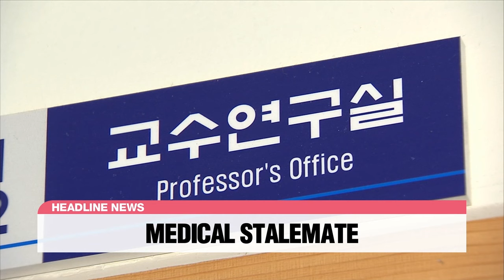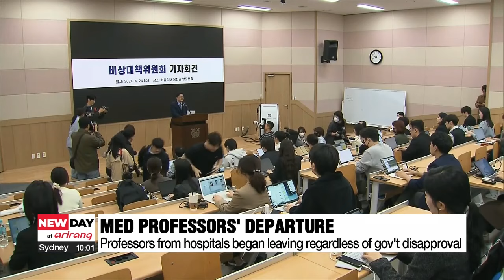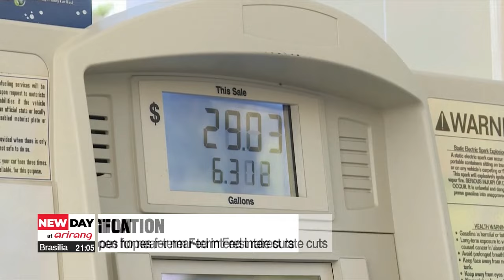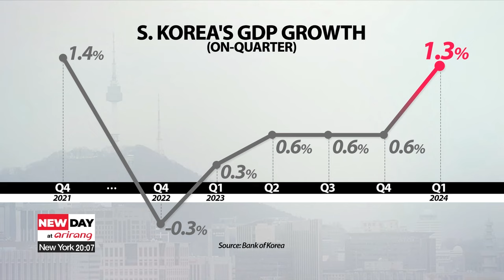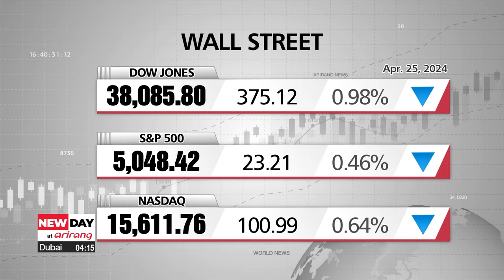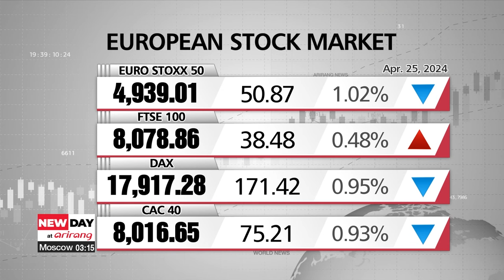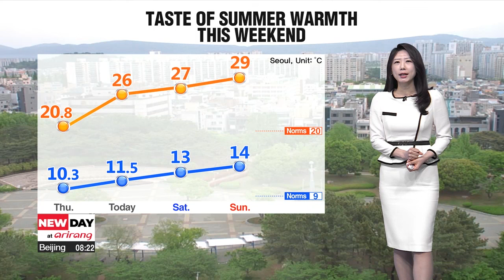[LIVE] NEW DAY at arirang (2024-04-26)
▪ Professors from S. Korean med schools begin leaving their hospitals Thursday

▪ U.S. economy's weaker-than-expected Q1 growth spurs stagflation fears

▪ S. Korea's economy grew by 1.3% in Q1 amid strong exports, increased spending

▪ On-point: What is South Korea's nanosatellite NEONSAT-1 and why it's important

▪ S. Korea, U.S., Japan decry N. Korea satellite launch, arms shipments to Russia

▪ Main infantry brigade mobilized in possible preparation for Rafah offensive

▪ Disgraced Hollywood mogul Harvey Weinstein's 2020 rape conviction overturned

▪ China's Shenzhou-18 spaceship docks at space station

▪ Over 100 inmates escape rain-damaged Nigerian prison

▪ Spanish police bust Europe's largest counterfeit currency workshop

▪ [Weather] Today's summer warmth carries over into Sunday